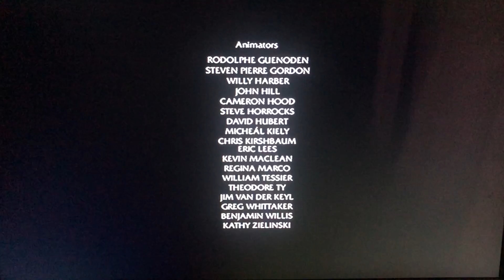DreamWorks Animation SKG (2010)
From “Kung Fu Panda Holiday” 🐼